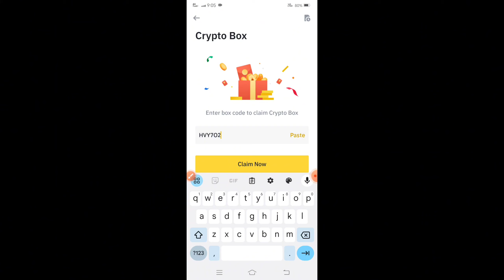8 New Big Binance Crypto Box Codes | new binance crypto box codes today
8 New Big Binance Crypto Box Codes | new binance crypto box codes today

in this video I will show you 8 big crypto box codes binance. you can get BTC And USDT from today binance crypto box codes

1. crypto box codes today
2. binance Crypto Box Codes
3. crypto box codes binance
4. crypto box codes

Irfan Rai